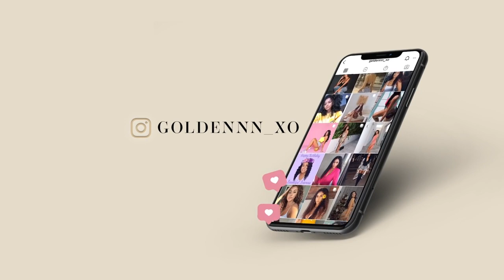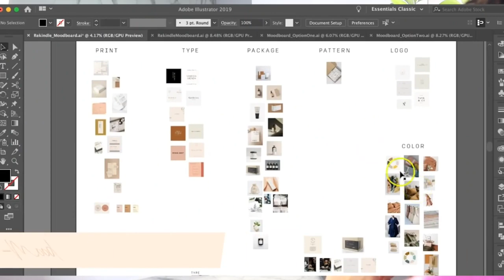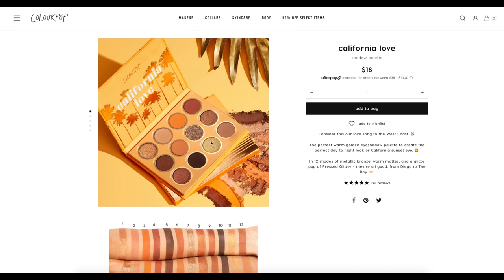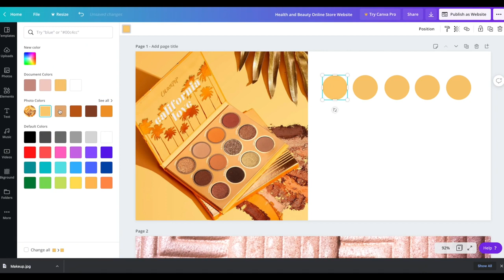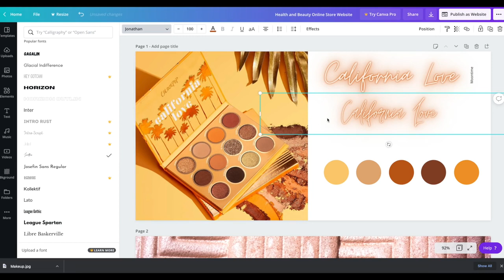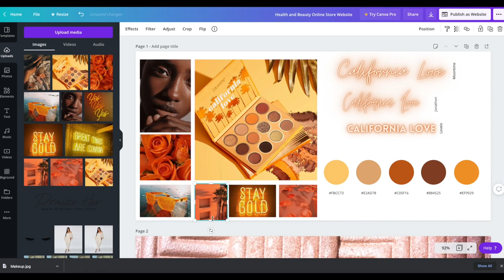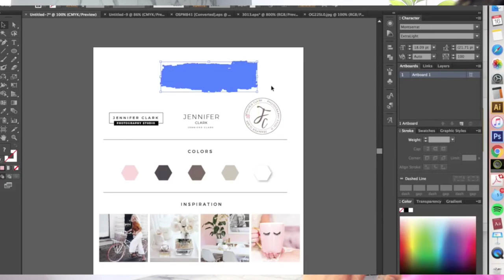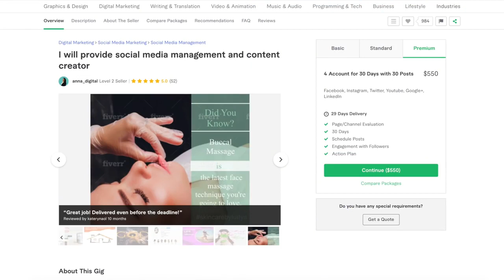Making Money From HOME in 2021 Service Businesses| Passive Income